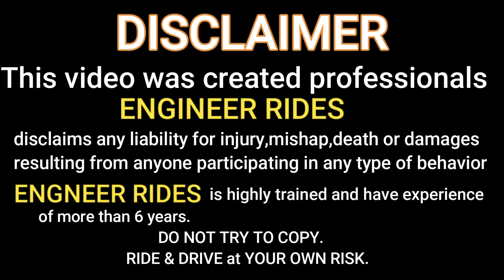Accident😵 Me Front Visor ho gya Crack🔧 | Repair Vlog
Hy Everyone
Accident me bhut se parts ho gye hai khraab or is vlog me maine sab change nhi kiya hai bas kuch chezoo ko replace kiya hai or kuch problems maine notice ki hai jo vlogs pe apko ptaa chal jayega hope you all are gonna like this vlog.

gadgets I use :

1 - Action camera -  Gopro hero 10

2 - Helmets -  *VEGA BOLT BUNNY MAT  BLUE  EDITION  * STUDDS THUNDER

3 - Riding gloves - *RACING FULL FINGER GLOVES PRO-BIKER BLUE

4 - tripod - Gorilla pod

6 - dslr used - CANON 200D MARK ii

7- lens - STOCK 18-55 and 55-250